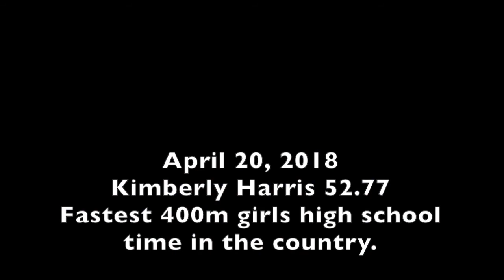Kimberly Harris (52.77 400m)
Fastest Girls High School 400m time in the United States
Buford Sophomore Kimberly Harris (52.77)